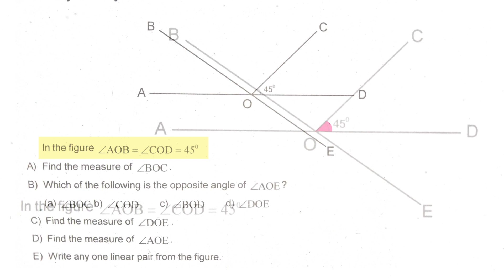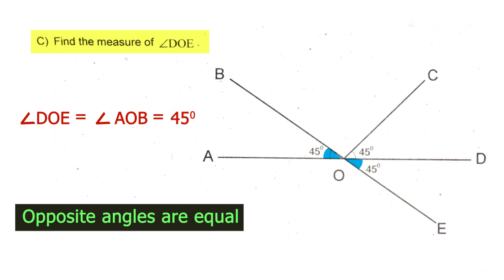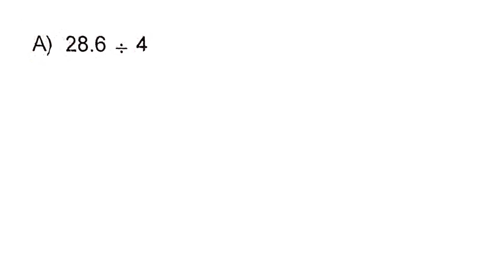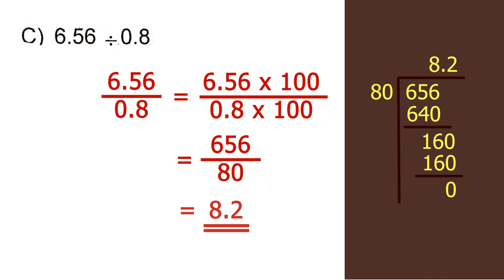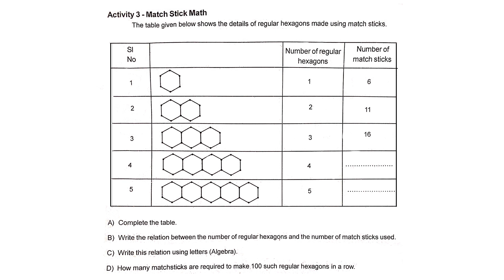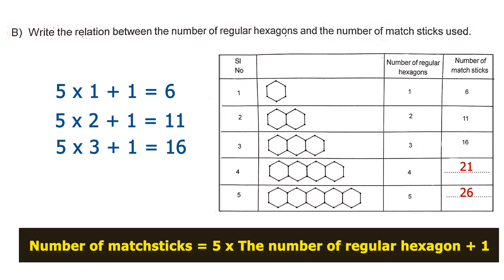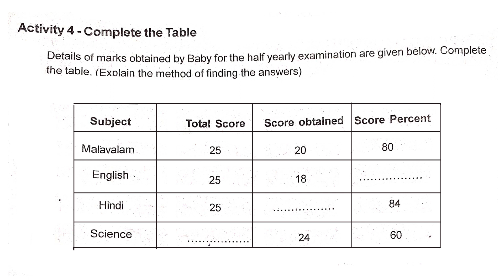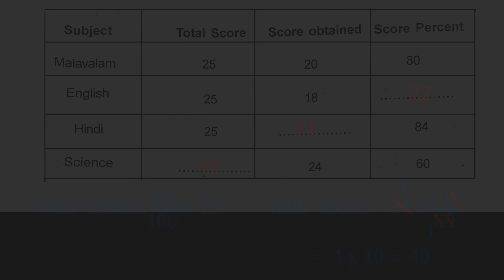Annual Exam Previous Year Questions & Answers / Class 6 Maths / വാർഷിക പരീക്ഷ മുൻവർഷ ചോദ്യോത്തരങ്ങൾ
Annual Exam Previous Year Questions & Answer
വാർഷിക പരീക്ഷ മുൻവർഷ ചോദ്യോത്തരങ്ങൾ

Maths